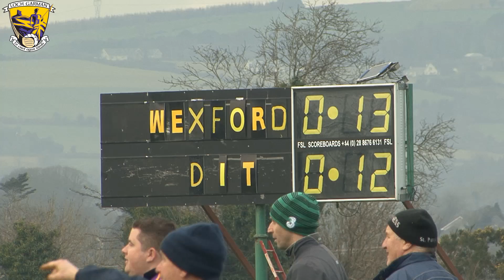Wexford GAA TV - highlights O'Byrne Cup Wexford v DIT 4th Jan 2015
Watch the DIT goal that denied the Wexford Senior Footballers victory in the dying moments of David Power's first competitive game in charge. — at naomh eanna gaa complex